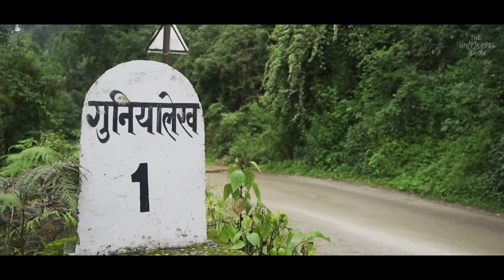I Stayed At One Of The Most OFFBEAT MOUNTAIN HOMES Near Nainital & Mukteshwar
Offbeat Uttarakhand 2023 !

Guniyalekh is a sleepy little hamlet, deep in the lap of Kumaon, Uttarakhand. This pretty village is  around 30 kms from Bhimtal and 50km from Nainital, and the journey provides picturesque views of the forests, streams and valleys.

The place is near Mukteshwar and Kasar Devi both and can be a great alternative for a road trip destination in Uttarakhand. Here we stayed at a boutique mountain homestay AARISH. Aarish which means the first rays of sun, is a beautiful mountain home setup up wonderfully by Dev and Deepika.  It is an exclusive 04 bedroom Mountain Retreat that offers both - the expansive views outside and an embracing  comfort inside